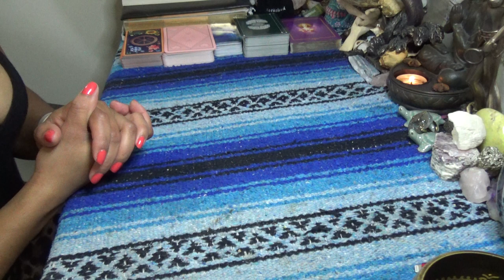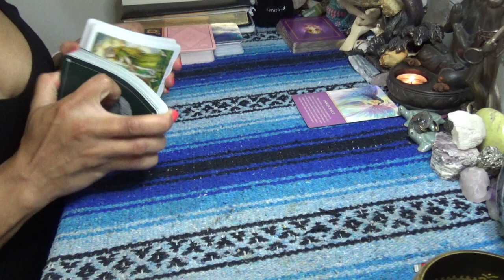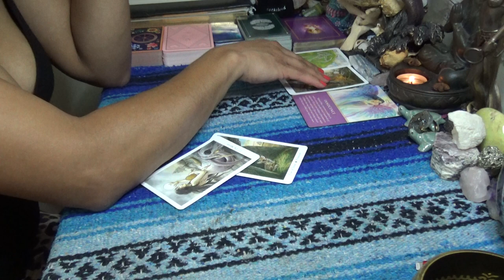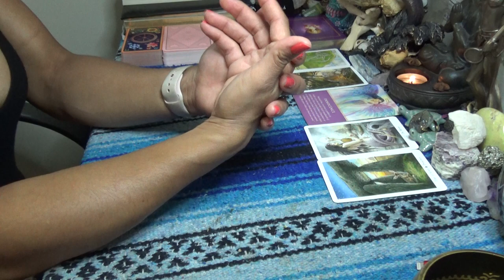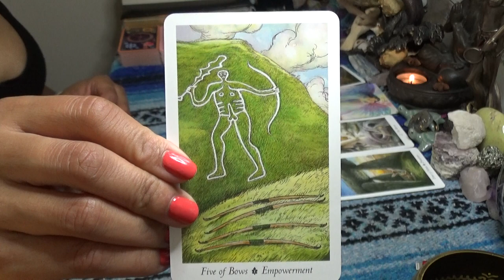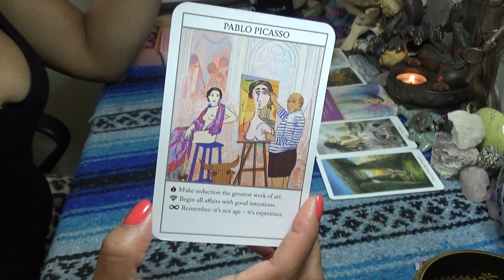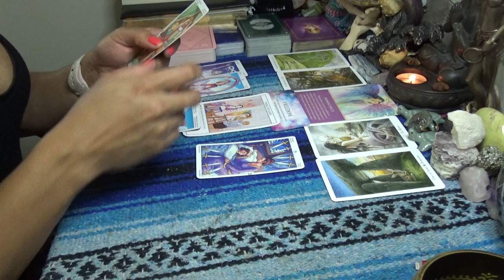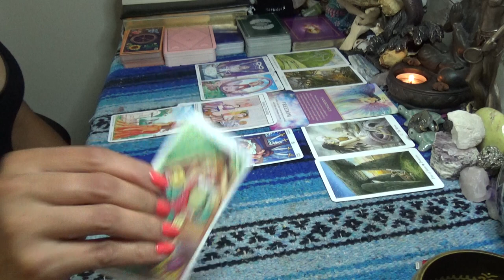♈️ ARIES JUNE 2020 ♈️THE WAND WANTS WHAT IT WANTS...AND IT'S A DIFFERENT TYPE OF MAGIC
♈️ ARIES MAY 2020 ♈️ARIES IS BUILDING A DAM...BECAUSE WE DON'T GIVE A DAMN!!!

 SCORPION REDDZ TAROT PERSONAL READING PRICING LIST:
-5 Card 1 Oracle Quickie Read $25 15mins
-General Energy Reading $50 for 45min:
 -2 Question read is $75 1hr+